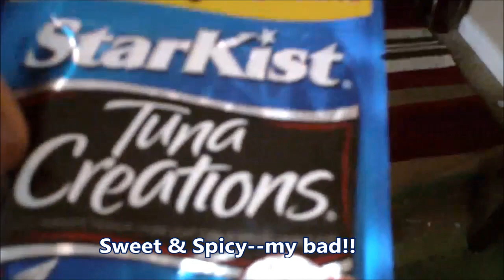SWC: ReFeed Snacks & Other Shyt